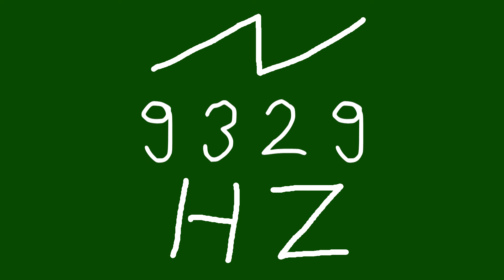9329 hz saw